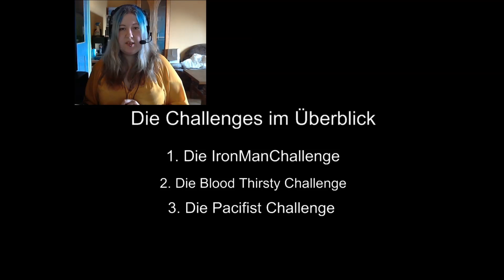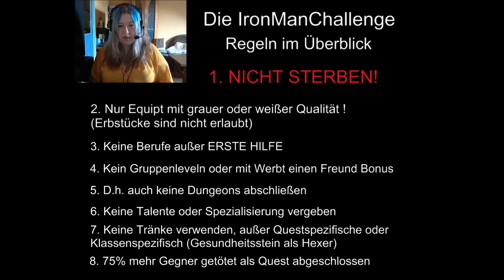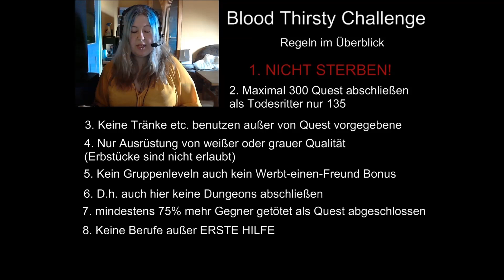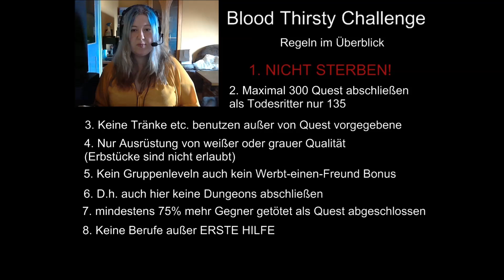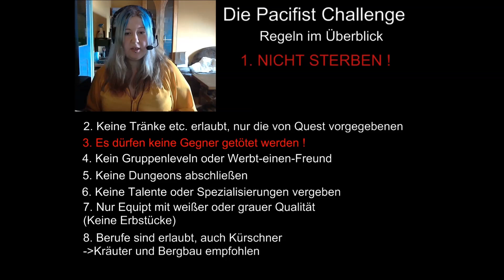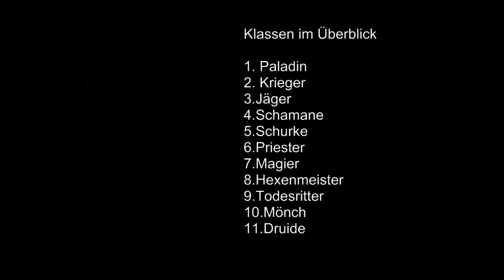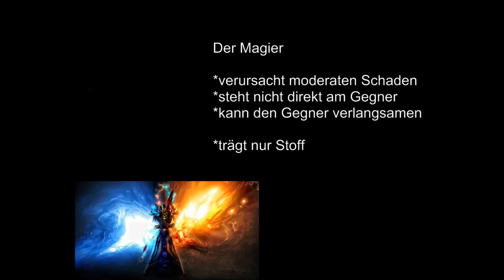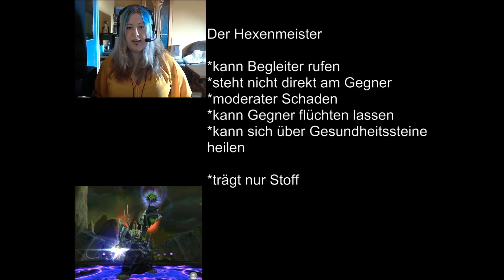[Tutorial] Die WoW Challenges im Überblick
Hoffentlich nun etwas besser mich zu hören.

Die Challenges im Überblick
1.IronManChallenge
2. Blood Thirsty Challenge
3. Pacifist Challenge